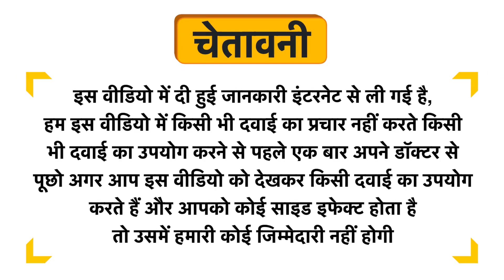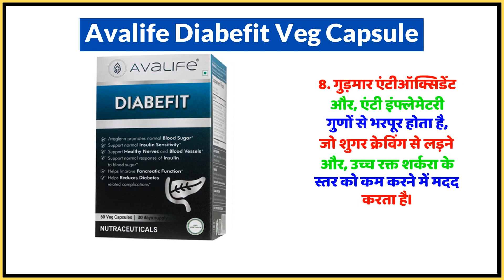Avalife Diabefit Veg Capsule Uses in Hindi | Side Effects | Dose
Avalife Diabefit Veg Capsule Uses in Hindi | Benefits | Side Effects | Dose